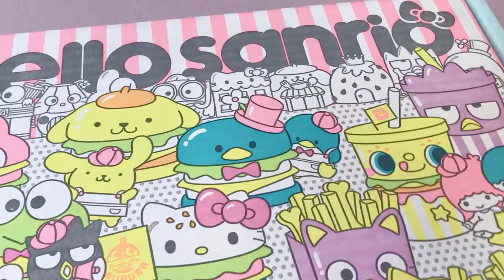HELLO KITTY SWEETS! Hello Sanrio Mystery Snack Box Unboxing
I was a big fan of the Hello Kitty Lottie Pies!